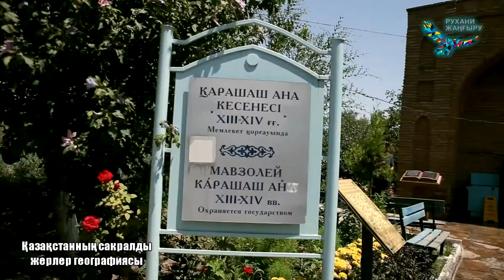Қарашаш ана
Қарашаш Ана күмбезі - ХІІІ-ХІV ғасырлардағы сәулет өнері ескерткіші. Қожа Ахмет Иасауидің анасы - Қарашаштың басына тұрғызылған. Оңтүстік Қазақстан облысының Сайрам ауданында орналасқан. Күмбездің жалпы жобасы шаршыланып келген (6,3 х 6,3 метр), төбесі күмбезді, биіктігі 7,08 метр. Қабырға қалауына қосымша тіреу ретінде арша қолданылған. Оңтүстік және батысындағы қабырғаларының маңдайшалары сүйір жебеге ұқсатылып өрілген. Өрнекті кірпіш қалау әдісімен күмбез дөдегесін айналдыра белдеу тартқан. Күмбездің төрінде Қарашаш ананың мәрмәр тақташаларымен көмкерілген қабірі бар. Қарашаш Ананың шын есімі Айша бибі сайрамдық атақты Мұса шейхтың қызы болған. Айша бибі өмір сүрген ХІ ғасырда өлкемізде ғылым мен өнердің, мәдениеттің дамыған кезі болатын. Ұлы ғұлама Қожа Ахметтің анасы өз дәуірінің көзі ашық, әдепті, білімді әйелдерінің бірі болған. Қарашаш Ананы бүкіл түрік әлемі ардақ тұтады. Ол ізгі аналықтың символы іспеттес. Қарашаш Ананың қабірстанында ол кісіге қатысты Ибраһим қожа, Сүлеймен қожа, Сәлім қожа және Дәуіт қожа сынды жандардың да қабірлері қойылған.